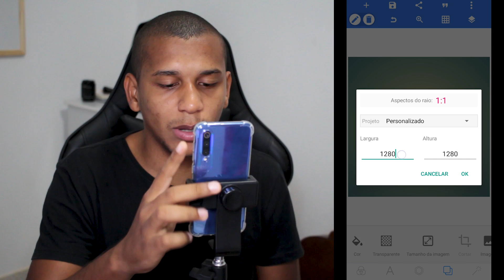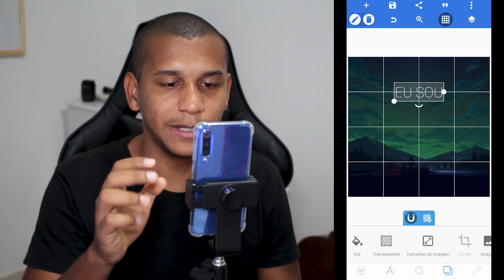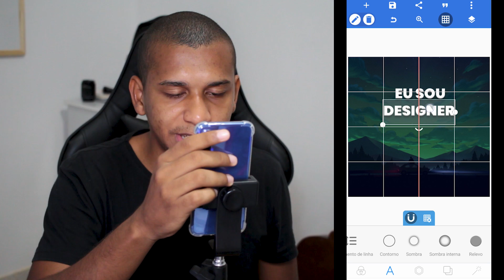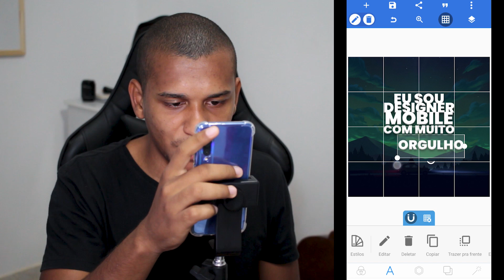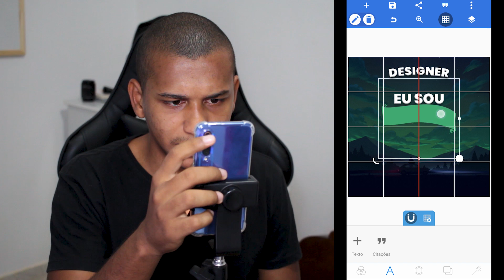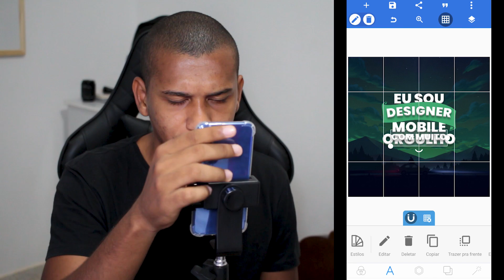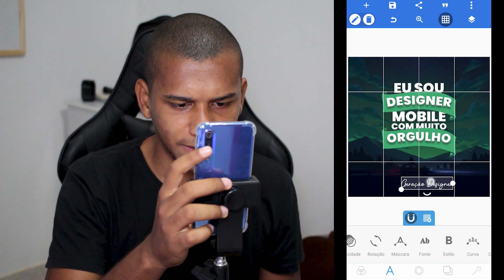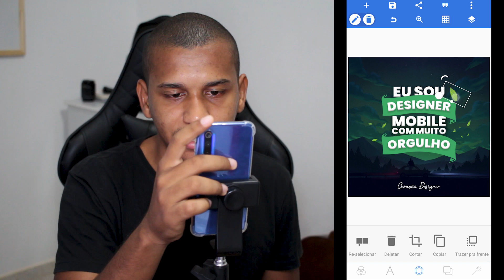Pôster Criativo com o PixelLab e @Nilton Frias - Arte pelo celular #001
Aprenda a técnica que uso para criar Arte apenas com o celular, um tutorial prático utilizando o pixellab.

🎯APLICATIVOS UTILIZADOS: PIXELLAB

Capítulos:
00:00 Introdução
01:03 Tutorial
18:39 Considerações

Nesse vídeo eu vou te mostrar como usar o pixellab para fazer artes, flyers, cartazes ou banners digitais utilizando o celular.

Nilton Frias